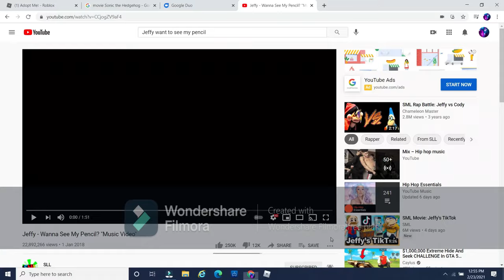the rap battle jeffy vs cody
hey guy i just droped out the rap battle coment if you guys want some more